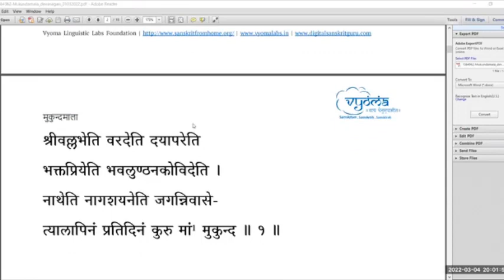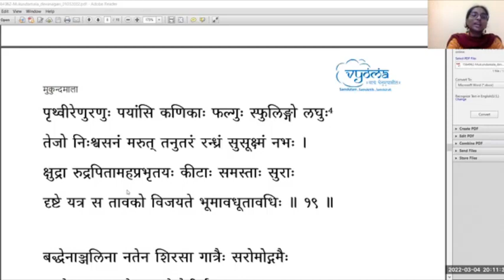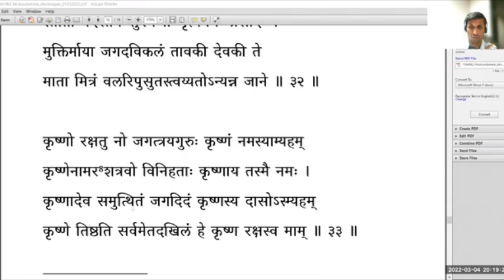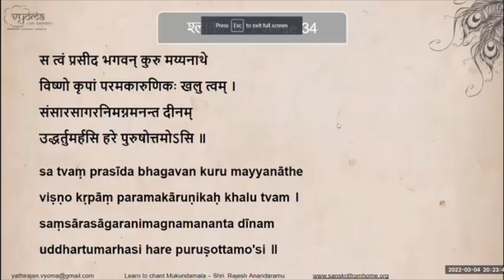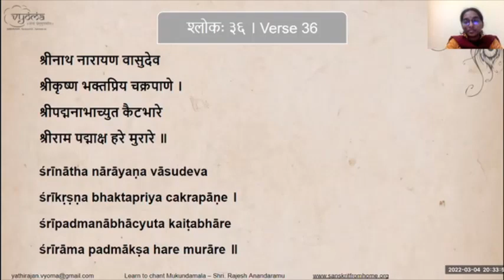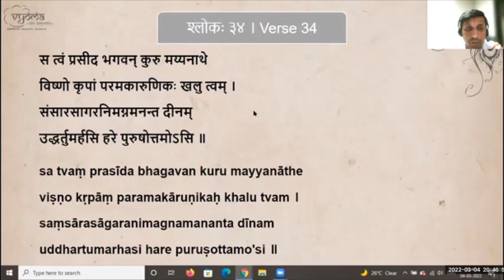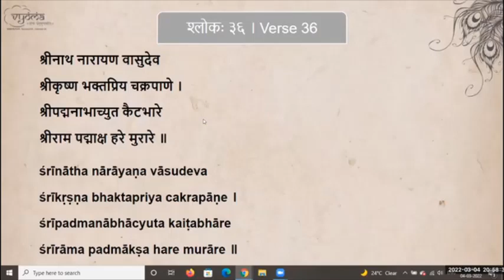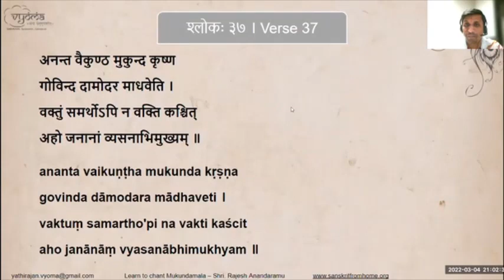15 | Verse 35 - 37 Session | Learn to Chant Mukundamala | Shri. Rajesh Anandaramu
Verse 35 to 37 Practice Session has been covered in this Video.

00:00 - Dhyana Shlokas
01:49 - Revision Shlokas 1-34
24:00 - Shloka 35
29:25 - Shloka 36
33:56 - Shloka 37
41:12 - Revision Shlokas 35-37
01:01:47 - Conclusion Prayer